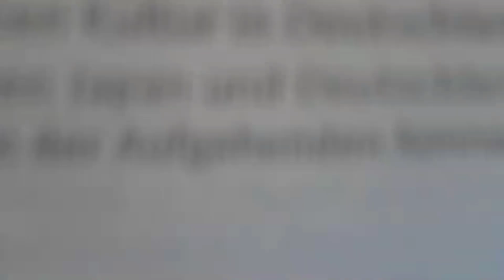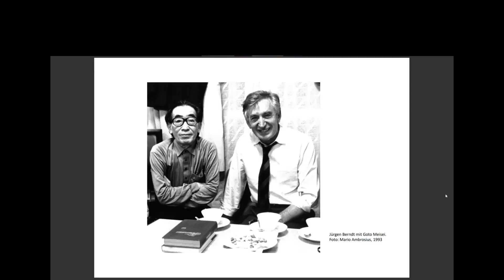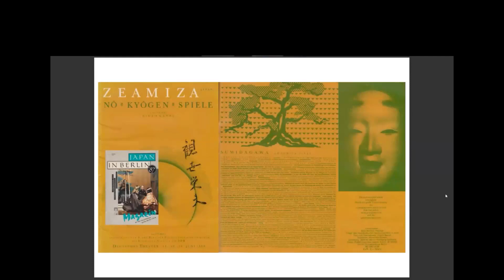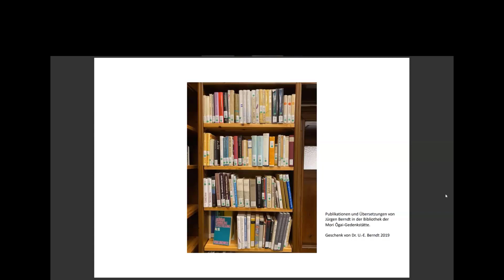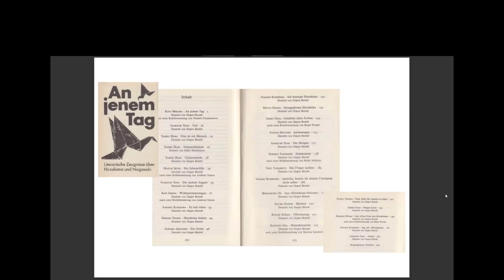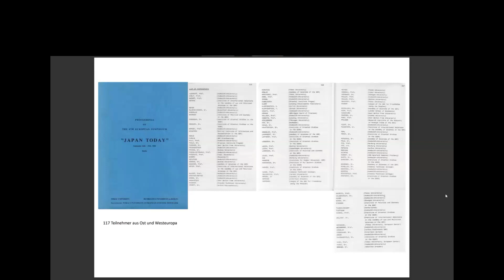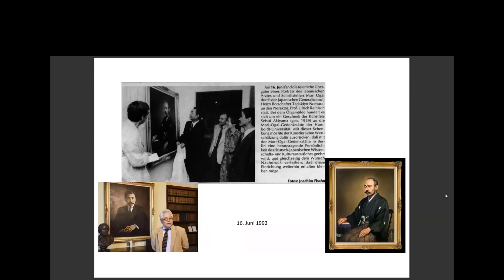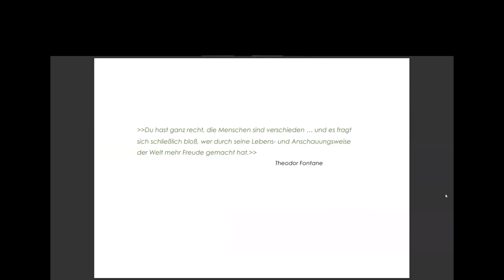Beate Wonde: Das Wirken des Japanologen und Übersetzers Prof. Dr. sc. Jürgen Berndt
2023 wäre Jürgen Berndt 90 Jahre alt geworden. 30 Jahre nach seinem viel zu frühen Tod werden seine zahlreichen literarischen Übertragungen weiterhin rezipiert, sind Anregung und Maßstab für heutige Übersetzer:innen und werden von der wissenschaftlichen Fachwelt gleichermaßen geschätzt. Sein Wirken als Japanologe, Autor, Referent, als Impulsgeber und Motor in den Beziehungen zwischen der DDR und Japan ist 50 Jahre nach Aufnahme der diplomatischen Beziehungen zwischen der DDR und Japan nahezu vergessen. Nach einer Odyssee von Berlin nach Erfurt und 20 Jahre später wieder zurück nach Berlin gehört der Nachlass von Berndt zu den Beständen, die eher zufällig in die Staatsbibliothek zu Berlin kamen.

Ein Vortrag aus der Reihe „CrossAsia Talks“ des Online-Portals CrossAsia.
Jürgen Berndt would have turned 90 in 2023. Thirty years after his untimely death, his numerous literary translations continue to be received, are a source of inspiration and a reference for today's translators, and are held in equally high esteem by the academic world. His work as a Japanologist, author, lecturer, initiator and driving force in relations between the GDR and Japan has been all but forgotten 50 years after diplomatic relations were established between the GDR and Japan. After an odyssey from Berlin to Erfurt and 20 years later back to Berlin, Berndt's estate is one of the holdings that came to the Berlin State Library rather by chance.

A talk from the "CrossAsia Talks" series of the online portal CrossAsia.